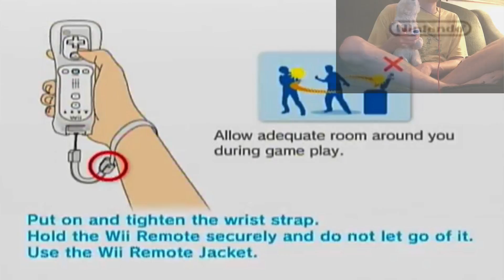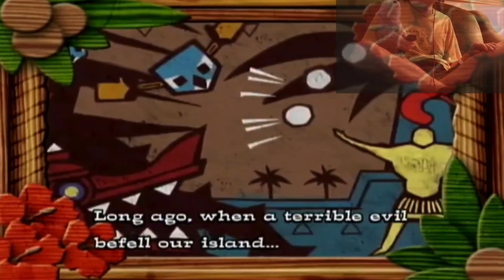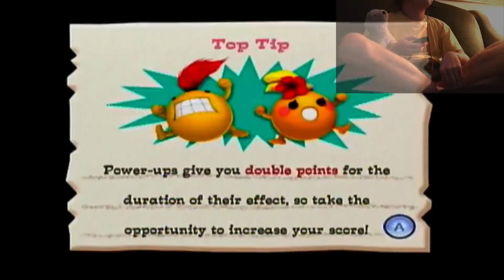Orion Plays: Fling Smash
This was made for some reason, a good one, don't ask why?